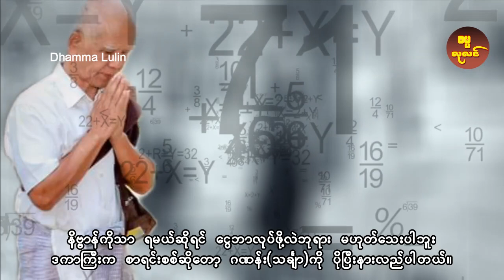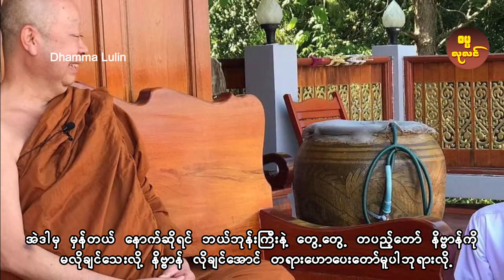နိဗ္ဗာန်နဲ့ငွေ ဘယ်ဟာ ပိုကြိုက်လဲ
မင်္ဂလာပါ ... ဤချန်နယ်မှ တင်ဆက်သောဗီဒီယိုများသည် ထေရဝါဒ ဗုဒ္ဓဘာသာနှင့် သက်ဆိုင်သော ဗဟုသုတ အကြောင်းအရာများအား လေ့လာသင်ယူနိုင်စေဖို့ နှင့် နိဗ္ဗာန်ရောက်ကြောင်း ဝိပဿနာ တရားအလုပ်များအားထုတ်နိုင်စေရန် ရည်ရွယ်ပါသည်။

Hello... The videos presented by this channel are intended to help you learn the knowledge related to Theravada Buddhism and to strive for enlightenment.